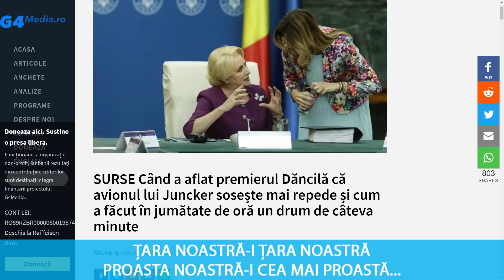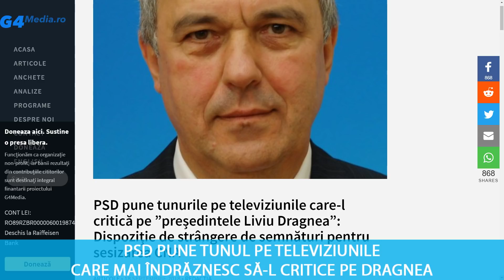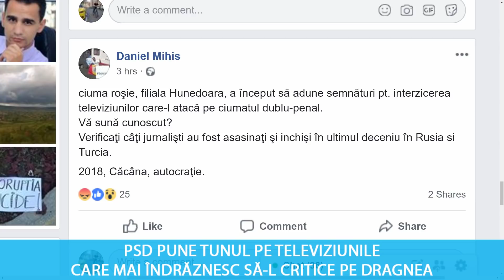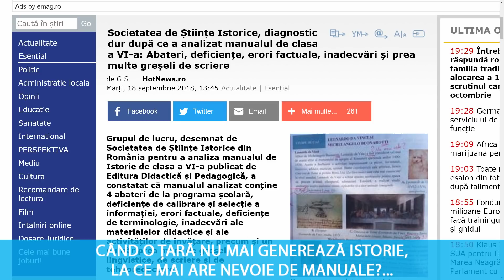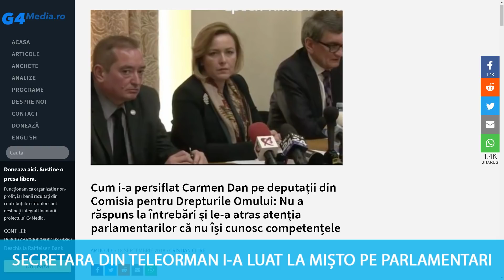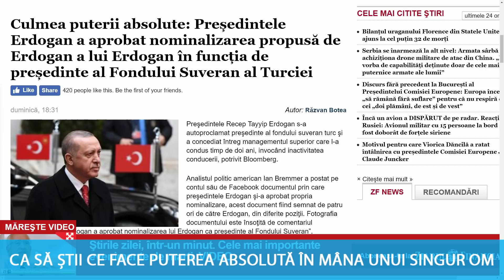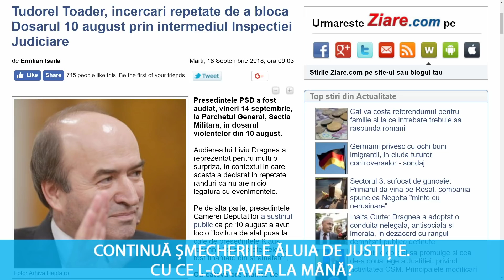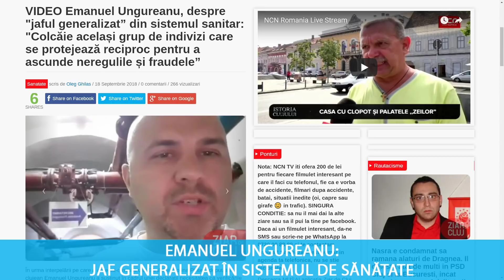Proasta noastră-i cea mai proastă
Emisiunea din data de 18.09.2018